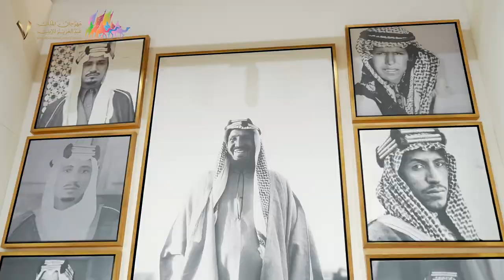فئة سيف الملك | لون الشقح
🎥| 500 متن

عروض فئة سيف الملك بـ500 متن من أجمل الشقح في العالم 👏🏻